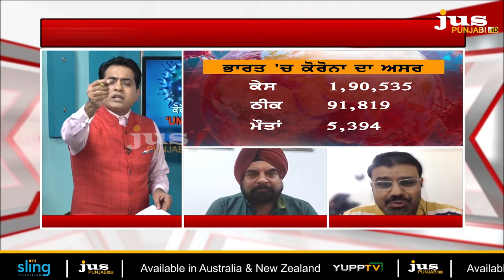What PM Modi did in 70 days Lockdown to stop Coronavirus Spread ? || To The Point || KP Singh